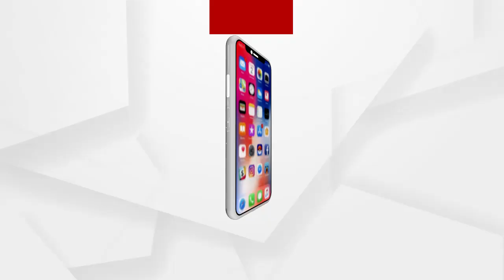ସମ୍ପର୍କ ଖୋଜି ଆଣିଲା ହଜି ଯାଇଥିବା ଭଉଣୀକୁ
ସମ୍ପର୍କ ଖୋଜି ଆଣିଲା ହଜି ଯାଇଥିବା ଭଉଣୀକୁ । ପୁଣି ମିଳନ ଘଟିଲା ଭାଇ ଭଉଣୀଙ୍କର । ଖବର କାଗଜରେ ଭଉଣୀ ଉଦ୍ଧାର ଖବର ପଢ଼ି ନିଜ ଭଉଣୀଙ୍କୁ ପାଇଛନ୍ତି ଜଣେ ଉଚ୍ଚ ପଦସ୍ଥ କର୍ମଚାରୀ.